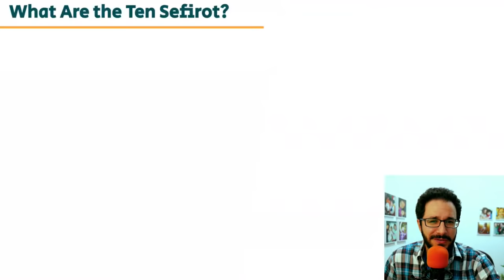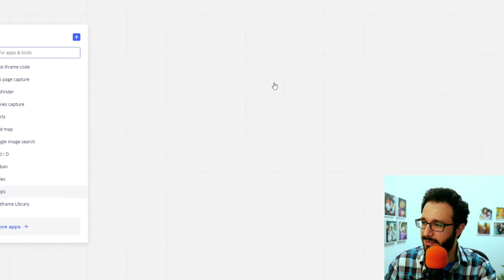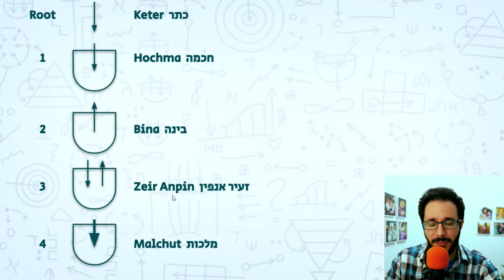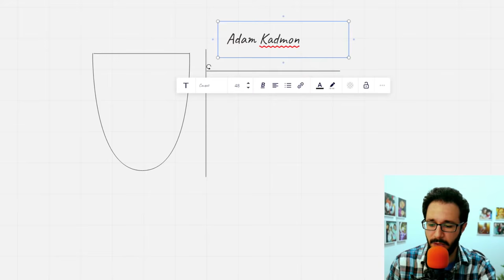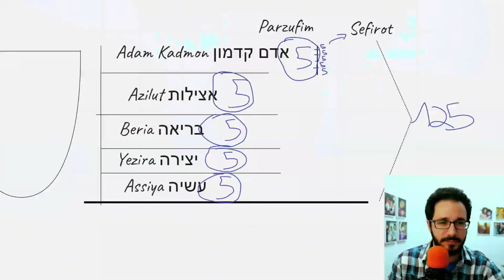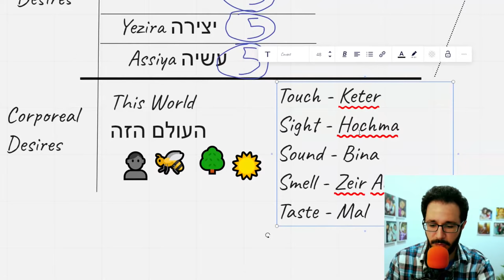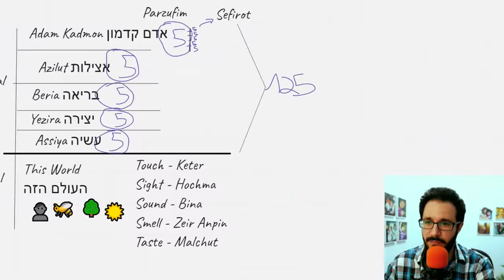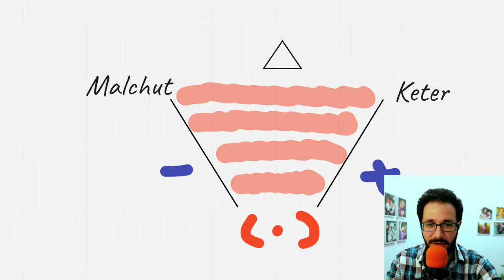What Are the 10 Sefirot? How to Develop Your Ten Sefirot - Kabbalah Explained Simply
What are 10 Sephiroth? How do you develop your ten Sefirot?

How do you define the part in you that can develop into ten Sefirot? What are the ten Sefirot that you can develop into? Also, once you define how to develop your ten Sefirot, what are the key stages in such a process of development?

Our matter is a desire to receive pleasure, while our physical body is nothing more than an animal. We sometimes feel our desires through the physical body, i.e., those for food, sex, and family, and sometimes through a more inner body—desires for money, honor, control, and knowledge.

The first group of desires (food, sex, and family), are individual desires belonging to our physical body. Our social desires for money, honor, control and knowledge follow them, which involve interaction with others, yet which still differ from an even higher level of desire that we have yet to come to terms with. The latter desire is a spiritual one, and when it surfaces, we feel attracted to a new unknown “something” on one hand, and that all the previous levels of desire cannot ultimately fulfill us, on the other hand.

In the wisdom of Kabbalah, the spiritual desire is called a “point in the heart.” It is characterized by questioning the meaning and purpose of our lives, why things are the way they are, and whether we can influence our fate.

The point in the heart creates new poles of positive and negative, plus and minus within us. Where we once lived, survived, and thrived solely according to our individual and social desires, where we pictured fulfillments at the levels of food, sex, family, money, honor, control, and knowledge as the “positive” pole of our lives that we aspired to, when the point in the heart emerges, we naturally feel that as much as those desires can fulfill us, they cannot fulfill a deeper and more internal part of us that demands meaning and purpose, and we thus feel their transient fulfillments as a “negative” or “minus” pole in relation to our newfound spiritual aspiration that demands something more meaningful and even eternal.

The wisdom of Kabbalah was made for fulfilling the deeper and more inner need of the spiritual desire, where it defines the spiritual goal and provides a method for how to attain it. By spiritually advancing using the method of Kabbalah, we learn how to simultaneously take the reins of a new positive/plus pole in reality—the spiritual quality that we can gradually attain likeness to, which is where we learn how to access and illuminate the ten Sefirot of our soul—as well as the negative/minus pole, in reality, our constantly growing desires to receive pleasure.

By taking these reins, we learn how to create a positive/plus level, and develop our connection with the ten Sefirot more and more above an increasing negative/minus, adding a whole new level of depth to our perception and sensation of reality, all the way up to a point where we feel no end to our fulfillment and exist in a consciously-attained eternity and harmony.

Also, the more we develop the positive/plus of the point in the heart in relation to the negative/minus of our corporeal desires, then we eventually start seeing how our ten Sefirot all interact as a single system of eternal consciousness throughout all the levels, from the point in the heart connecting to the highest Sefira of Keter, all the way through to our desires to receive becoming the lowest Sefira of Malchut.